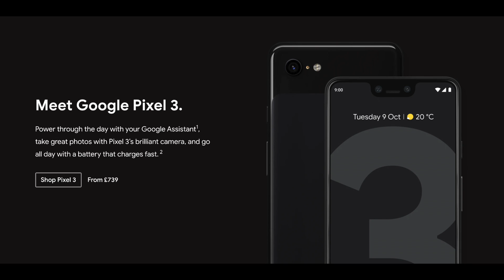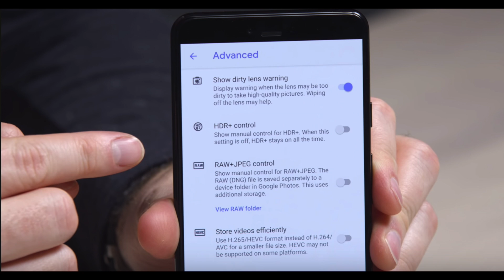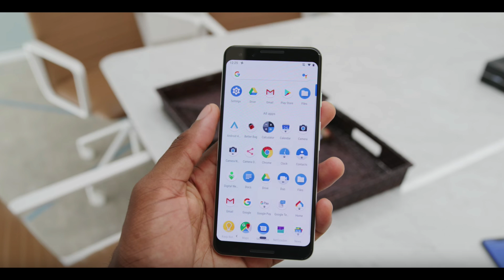Pixel 3 - Երկու Բառով